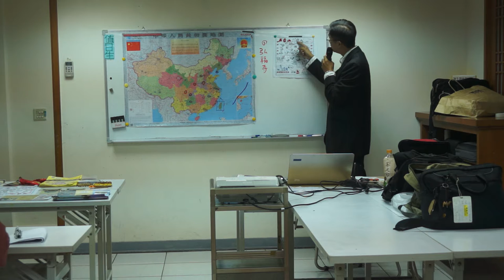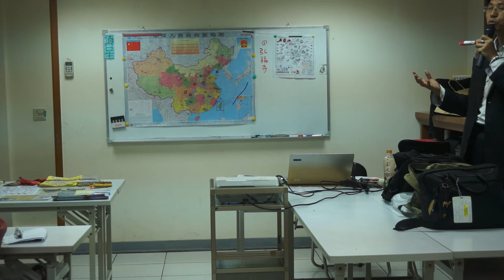幸福中國佛教四大名山20170503 (4)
AS Travel 鈞和國際旅行社 嘉碩旅遊 專業 熱忱 用心
地址：台北市新生南路一段163號2樓
聯絡人陳嘉祥電話： (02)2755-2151 傳真(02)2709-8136